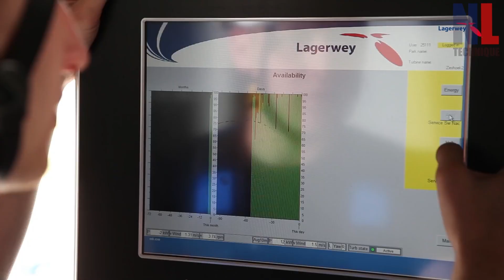How Giant Wind Turbines Are Made - Amazing Construction Process With Modern Technology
Wind energy is a renewable source of energy that harnesses the power of the wind to generate electricity. It is a clean and sustainable alternative to fossil fuels, as it does not produce greenhouse gas emissions or contribute to air pollution. Wind energy has gained significant popularity in recent years due to its environmental benefits and decreasing costs.
A wind turbine is a device that converts the kinetic energy of the wind into electrical energy. It consists of a tower that supports a large rotor with two or three blades. As the wind blows, it causes the blades to rotate, which drives a generator to produce electricity.

Credit:
PEIKKO GROUP

ERBI · ENERGÍAS RENOVABLES DEL BIERZO S.L.